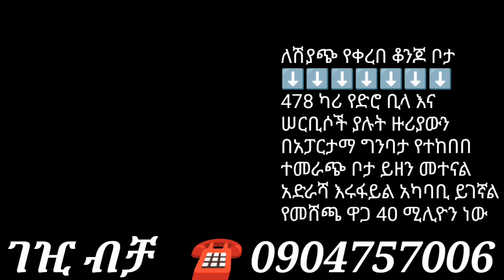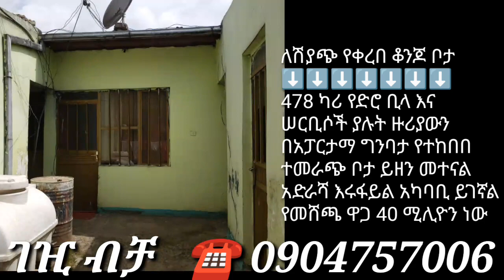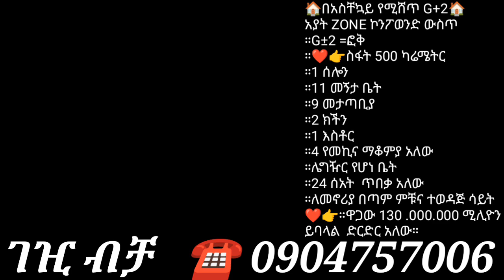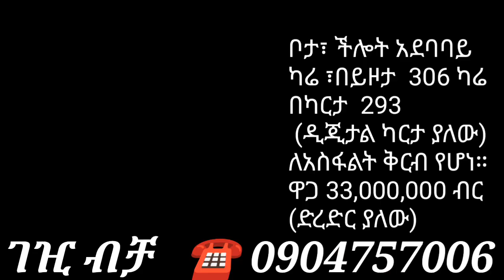የሚሸጡ ቤቶች በቅናሽ ዋጋ በአዲስአበባ ኢትዮጵያ እንዳያመልጣችሁ/የቤት ዋጋ በኢትዮጵያ /በአስቸካይ ለሽያጭ የቀረቡ ቤቶች እንዳያመልጥ